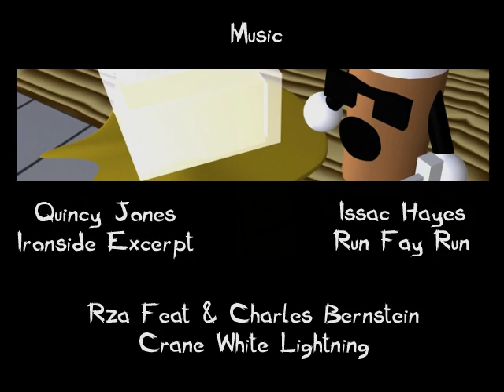To the Lobby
This is a video that one of my classmates made for her final animation project back in college, circa 2006. It is posted here with her permission. She wanted to see it again since she couldn't find a copy of it on any of her computers or drives anymore.